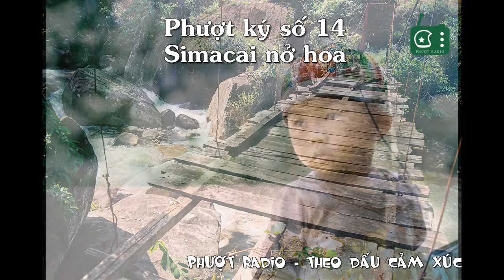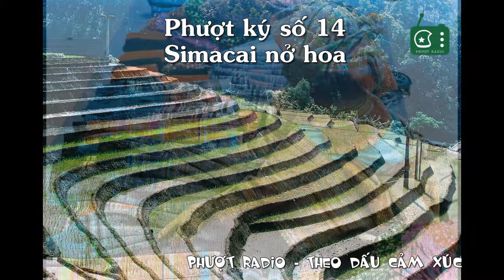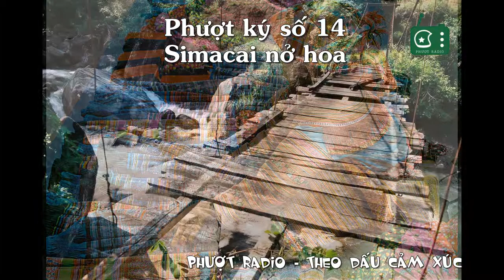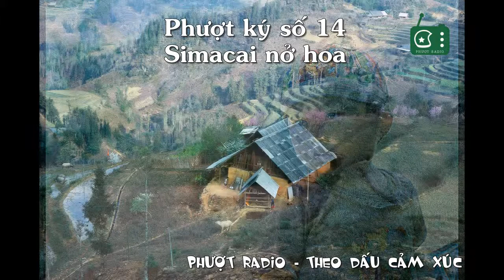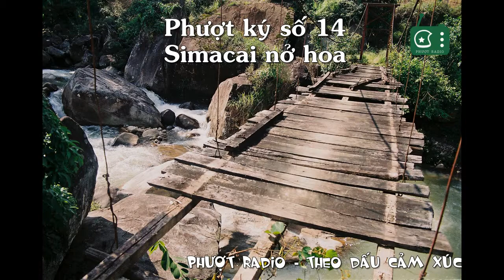[Phượt Radio] Phượt ký số 14 - Simacai nở hoa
"Xe chạy được một tiếng thì bắt đầu chạm ngõ đất người Mông. Chuyến ô tô đầu tiên trong ngày là cơ hội để những thương lái người dân tộc ôm theo những sản vật của mình lên Cán Cấu cho kịp chợ phiên nên chỉ một lúc đã thấy chật ních từng đoàn người Mông tay cắp chặt con lợn đen bụng phệ. Nhìn họ ôm lợn chặt hơn cả ôm con (người Mông chỉ có thói quen ôm lợn, còn con cái thì địu ở sau lưng) những du khách lạ mắt cười hồn nhiên, thi nhau chụp ảnh.
Thế đấy. Những người quen ngắm cuộc sống Tây Bắc này từ điểm nhìn lạ lẫm sẽ chỉ hiểu họ đến thế thôi. Mấy ai biết đằng sau đấy là cả những đắng cay và khổ đau không dứt được. Ôm lợn chặt hơn ôm con, nghĩa là ngay từ bé xíu, cuộc đời của những em bé người Mông đã bị mặc định gắn vào những buổi chợ, những cuộc mặc cả, những bán mua và cái nhìn soi mói của người lạ mặt. Nghĩa là, trong suy nghĩ giản đơn của họ, số phận con người cũng như cỏ cây, loài vật. Chỉ đến thế mà thôi.
Chuyến xe bỗng chốc ồn ào hẳn lên bởi hàng chục chiếc váy xòe hoa đỏ của người Mèo lưng núi, những gương mặt nhăn nheo gần như tạc tượng. Mùi khói thuốc nồng nồng, phảng phất hương chàm ngai ngái khiến người quen đi xe dưới xuôi phải mở tung hết cửa. Chiếc ô tô vẫn ung dung băng trên cung đường của mình.
Lên Si vào đúng phiên chợ cuối tuần, chúng tôi được chứng kiến một Tây Bắc nở hoa bằng những váy xanh áo đỏ, thứ xôi nếp màu mè mà miền xuôi không thể có.
Chợ Si mở vào tờ mờ sáng. Khi mặt đất vẫn đầy sương và giá, đồng bào Mông, Dao và Hoa bỗng cùng một lúc tứa ra từ những quả đồi vắng, đi lại nói cười nói rổn rảng. Nhiều khi ra chợ sớm không để bán mua mà chỉ thỏa cái thú ngắm nhìn người ta bầy hàng và cảm nhận về sự khác biệt của đồng bằng và miền núi, của Si thấp và Sapa cao.
Người dân tộc bày những gùi hàng theo khu riêng biệt: lợn và trâu ở mé Đông; vải vóc, thổ cẩm ở trung tâm và những món ăn miền Tây ở mạn Bắc. Sau 4 giờ sáng, chợ bắt đầu trở nên nhộn nhịp. Vào chợ sẽ rất khó để chen ra, phần vì người quá đông, phần vì du khách cũng không muốn đi vì nào hương, nào sắc, nào tình cứ vảng vất níu chân. Váy hoa Mông nặng và dày biến cả khu chợ Si thành núi hoa, chợ hoa với từng đời hoa riêng biệt.
Leo trong cảm giác lung bung ấy thêm hai tiếng thì vào hẳn đến Si. Người mệt bã, chúng tôi lật đật xách đồ vào nhà của những giáo viên vùng cao cắm bản.
Nỗi buồn con chữ
Chiếc xe lắc lư dữ dội. Con đường vào Simacai đã lùi xa sau lưng hệt như một sợi chỉ uốn éo giăng mình qua núi. Chúng tôi đã bước ra khỏi biển sương mù ấy, nhưng cái nắng ngọt của vùng thung lũng nên thơ này vẫn không đủ ấm để hong khô được màn sương đang giăng đầy trong mắt. Tây Bắc này còn có biết bao nhiêu nàng Tô Thị?
Chuyến tàu đêm từ phố Lu lăn mình về Hà Nội. Nhiều người thở phào vì sẽ lại được lướt mạng, xem phim và giam mình trong lòng phố. Chúng tôi lại nghĩ rất nhiều về những câu chuyện đã trải qua. Tây Bắc quyến rũ bởi nó mang trong mình những điều bí ẩn. Không chỉ đẹp với cảnh núi non hùng vĩ rợp mắt người mà còn bởi những câu chuyện tình không ai cắt nghĩa được. Chỉ biết rằng khi soi mình vào đó ta chợt lặng người khi nhận ra một tình yêu quá lớn. Họ đã hy sinh rất nhiều cho nhau và cho cả những người khác nữa..."

Tác giả: LastWalkman
Thực hiện: Sơn Tùng